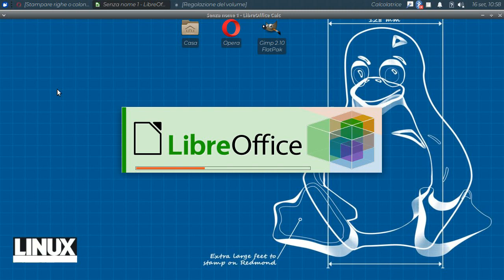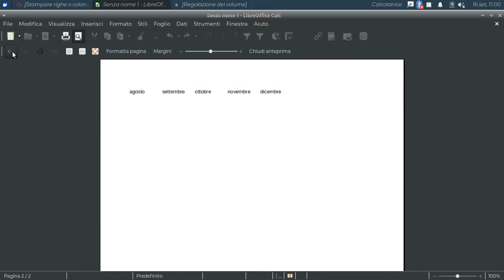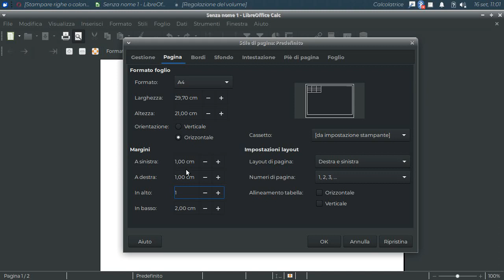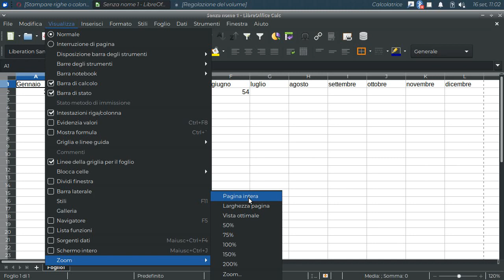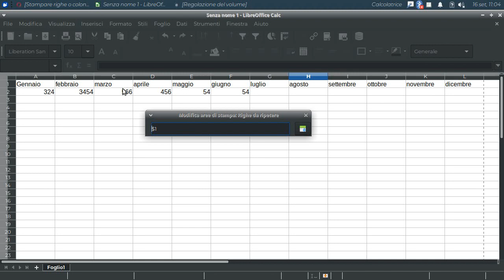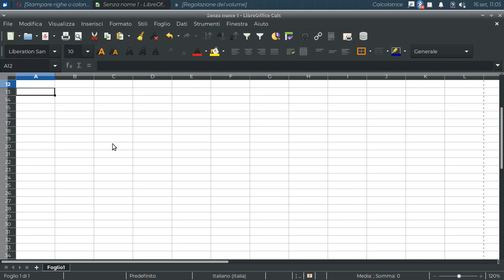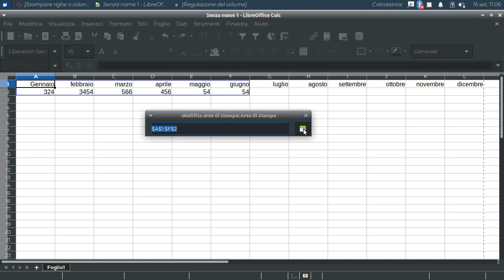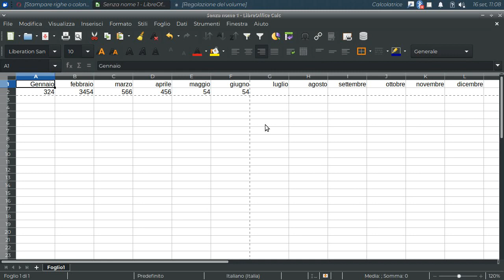La gestione dell'Area di Stampa nei fogli di calcolo (LibreOffice Calc)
Come modificare il Fattore di Scala prima della stampa di un documento.